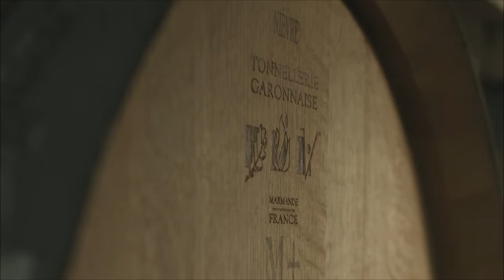Cinema Lenses Tests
A series of tests with digital cinema lenses.